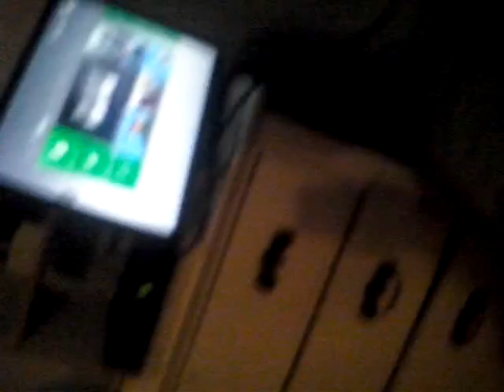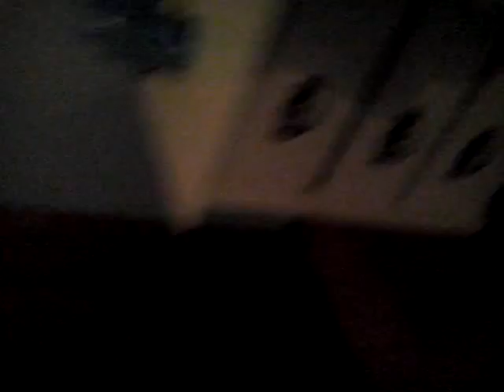Save your money here is how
I ben miss pace my money so I had a dram and this is what I seen